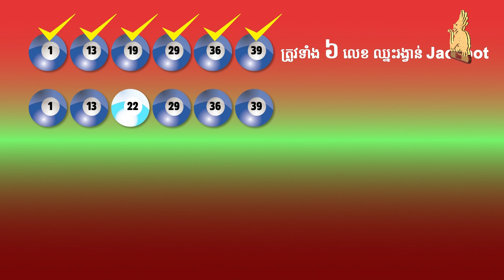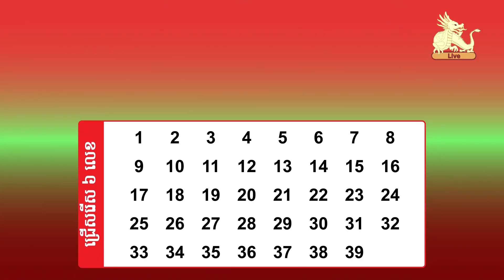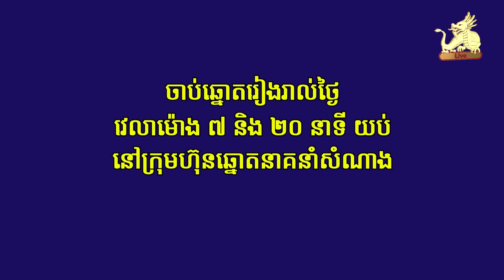Watch live draw Lotto 6/39 on 22 March 2022 7:20pm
ទស្សនាការផ្សាយផ្ទាល់នៃការចាប់ឆ្នោតឡូតូ ៦/៣៩ ថ្ងៃទី ២២ ខែមីនា ​ឆ្នាំ២០២២ ម៉ោង ៧:២០ យប់/Watch live draw Lotto 6/39 on 22 March 2022 7:20pm